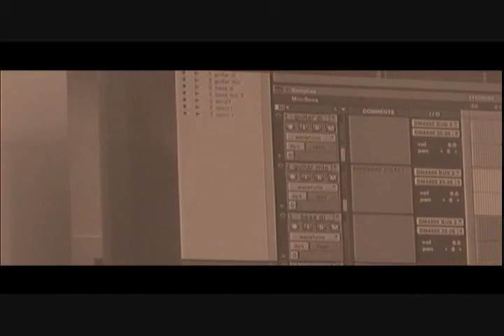Nature Boy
music composed by steve janbahan

randal fisher - flute
steve janbahan - guitar